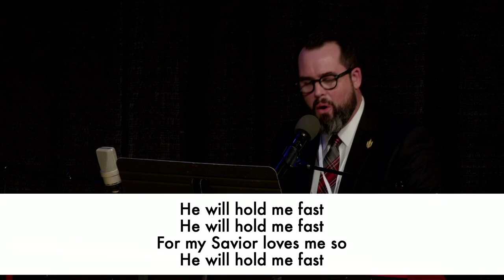He will hold me fast - 2023 Founders Conference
Join the FAM in supporting Founders Ministries and making this possible